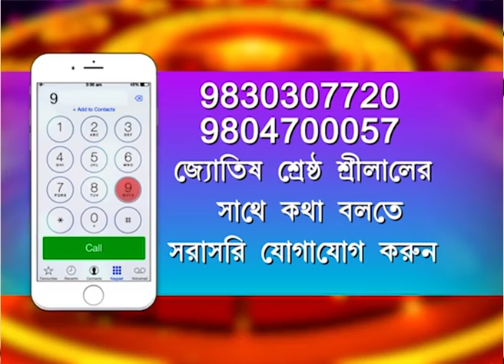RASHIFAL : 10TH APRIL 2021 (SRILAL)